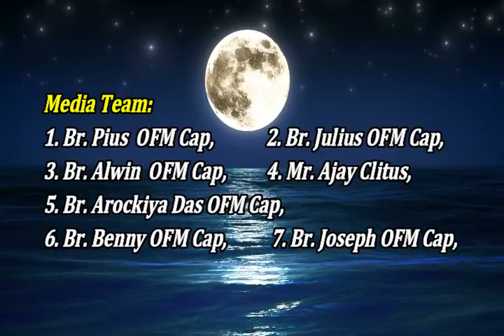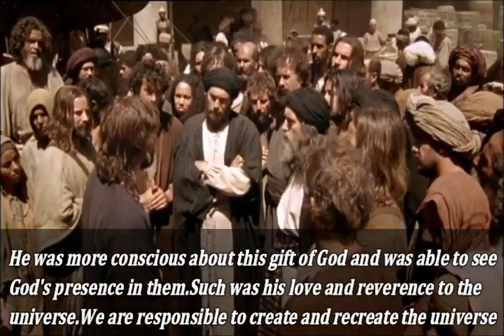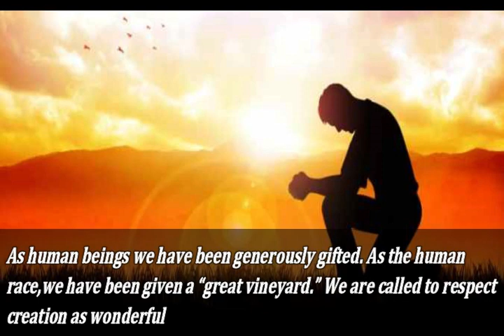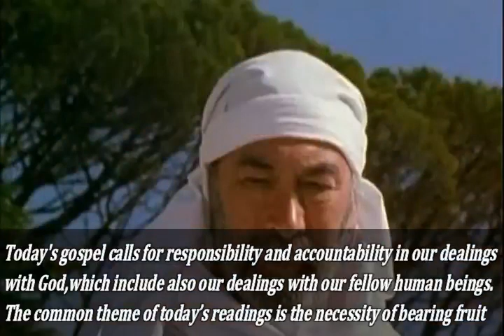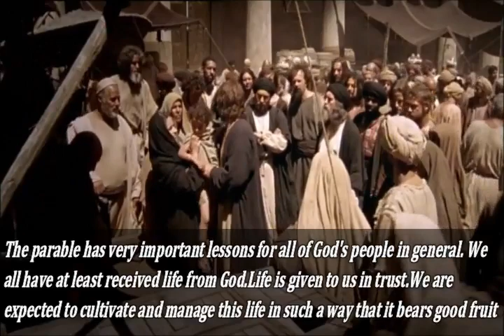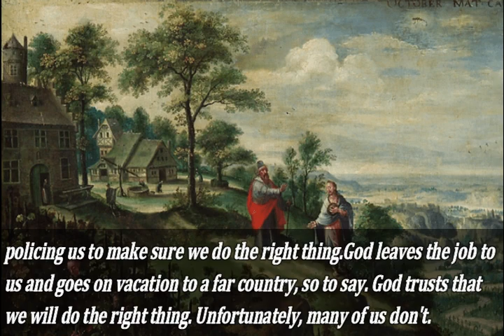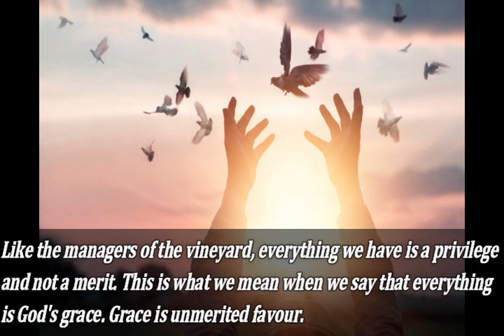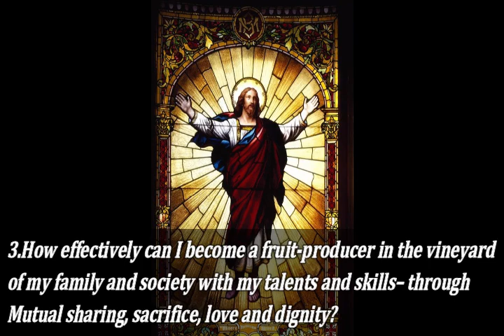4 OCT 2020 - Video Message - THALIR CAPUCHIN ONLINE MINISTIRES - ENGLISH - By Fr.Augustine OFM Cap